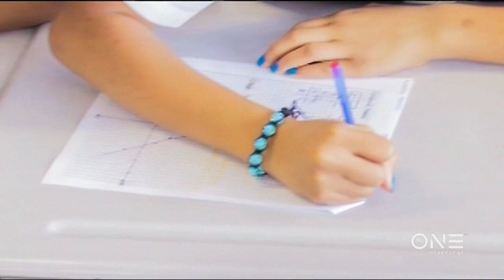School Choice All-Stars: Dr. Charlene Reid, CEO Of The Excellence Community Schools In The Bronx, NY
Dr. Charlene Reid, a former track star who insists on victory for her students and wins is the focus of this week’s installment of School Choice All-Stars.

Dr. Reid is the CEO of Excellence Community Schools in the Bronx, NY. In 2012, during her tenure as Principal of Bronx Charter School for Excellence, the institution was selected as a National Blue Ribbon School.